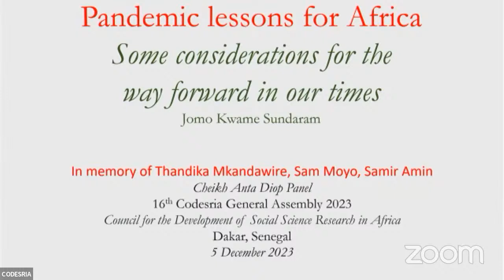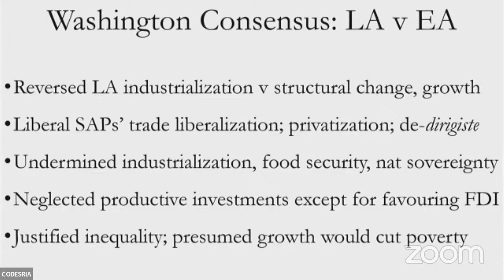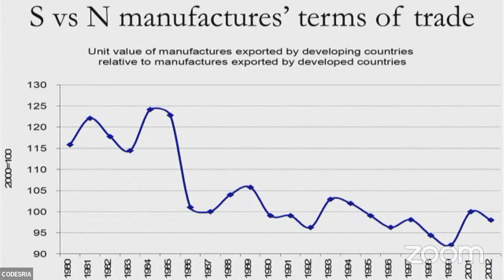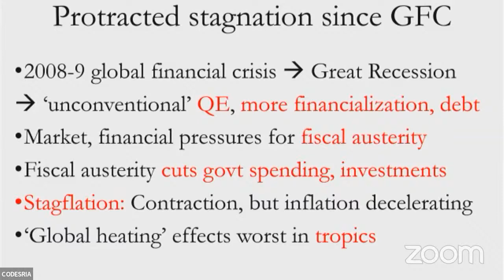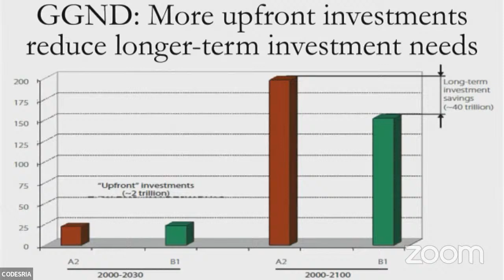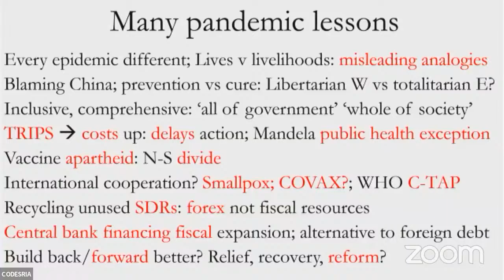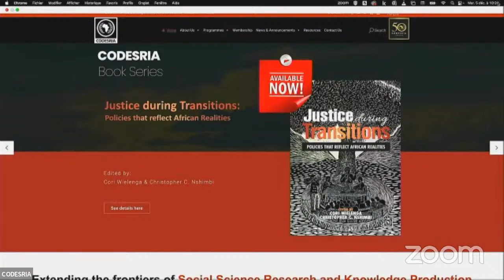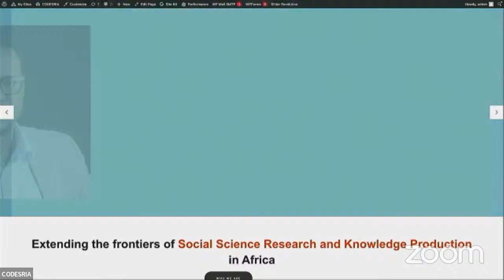Cheikh Anta Diop Panel in Lieu of Lecture Higher Education, Agency and Inequalities: Perspectives on